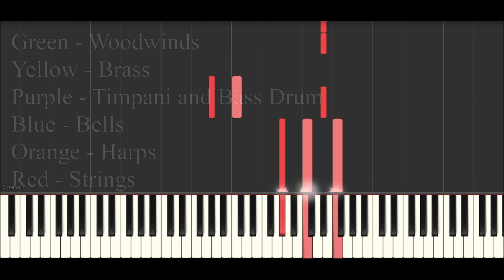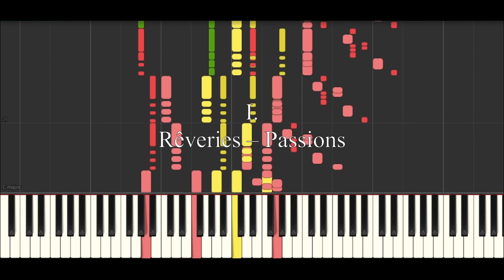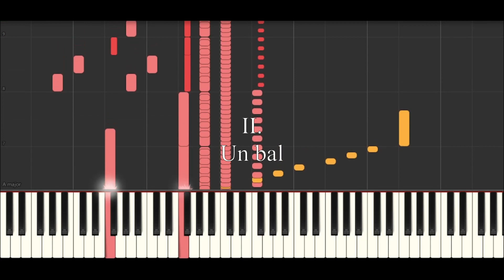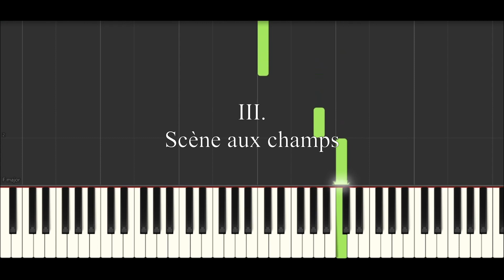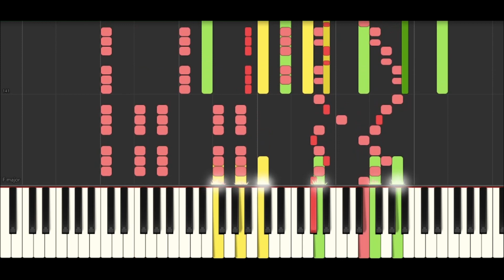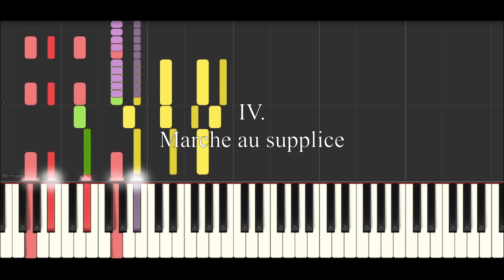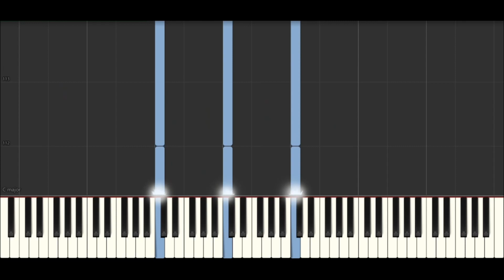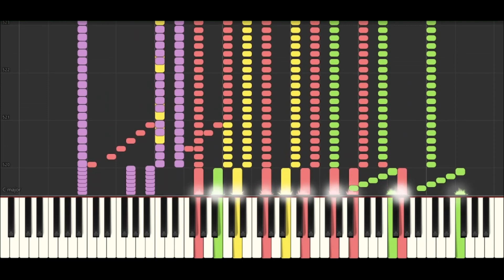BERLIOZ - Symphonie fantastique, Op. 14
0:00 I. Rêveries – Passions
14:04 II. Un bal
20:07 III. Scène aux champs
36:14 IV. Marche au supplice
40:58 V. Songe d'une nuit du sabbat